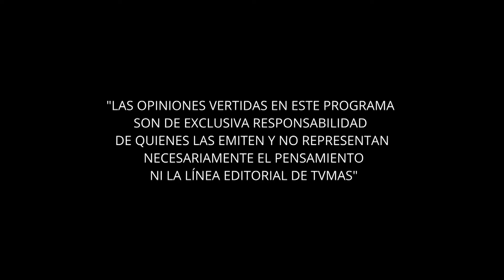Al Piano con Lucho | 18 de Septiembre de 2024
En este capítulo de Al Piano con Lucho recordamos a grandes invitados como Jordan, el actor Jaime Vadell, Cristina Tocco y Carlos Díaz.
Te invitamos a disfrutar de Al Piano con Lucho, que desde el próximo 23 de Septiembre tiene nuevo horario, a las 21:00 horas ¡No te lo pierdas!